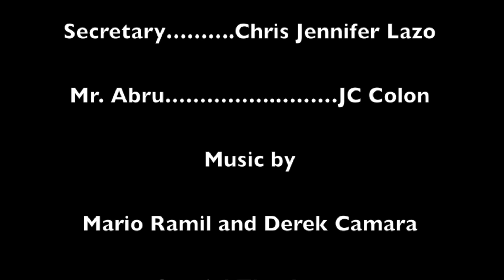The Interview - Episode 1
This episode is a tribute to every awkward interview anyone has ever had. From every weirdo you sat next to while waiting, and every dismissive receptionist who rather be at a bar. To every arrogant douchebag interviewer sitting there asking these 'off the record' questions, smiling like everything coming out of your mouth is the stupidest thing he's ever heard. Here's to all those good times my job hunting friends.